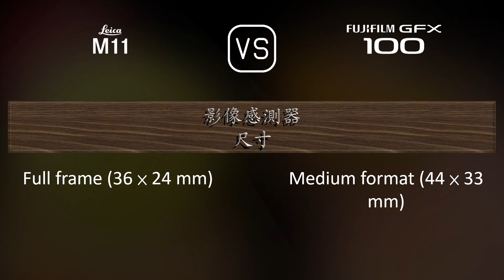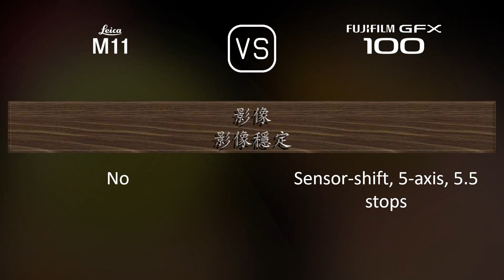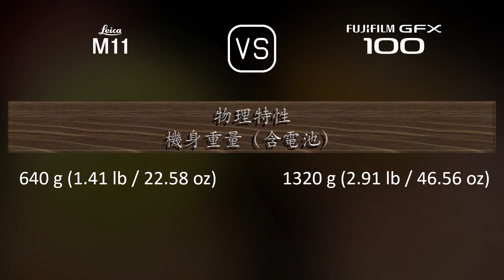Leica M11 與 Fujifilm GFX 100 的規格比較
本片是 Leica M11 與 Fujifilm GFX 100 的功能概述和規格比較 (comparison of specifications)，希望對您有所啟發。感謝您的支持。

00:25 推出
00:33 機身
00:40 影像感測器
01:01 影像
01:16 光學與對焦
01:41 屏幕
01:58 取景器
02:13 攝影功能
03:06 錄像功能
03:20 儲存
03:24 連接性
03:49 物理特性
04:07 雜項